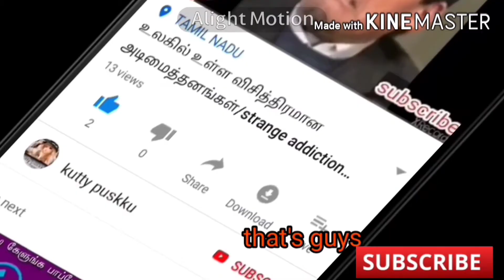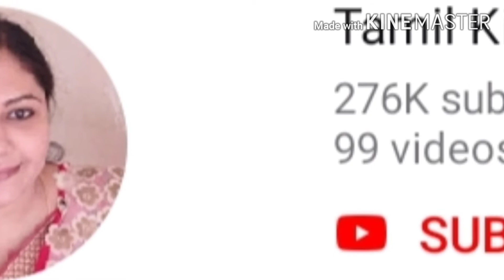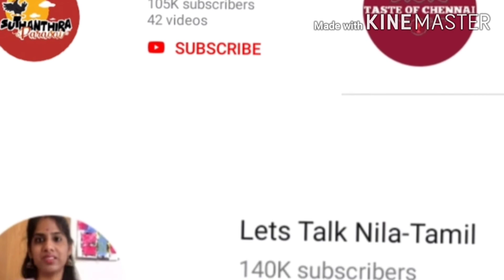தமிழக பெண் யூடியூபர்கள்/girls YouTubers in tamilnadu/kutty puskku/kp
topyoutubers tamilyoutuners தமிழக பெண் யூடியூபர்கள்/girls YouTubers in tamilnadu/kutty puskku/kp